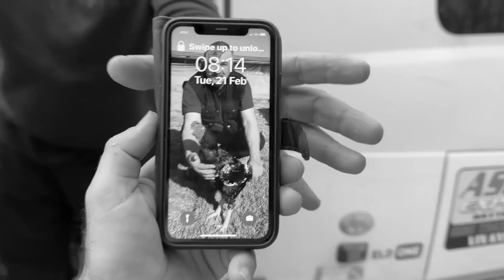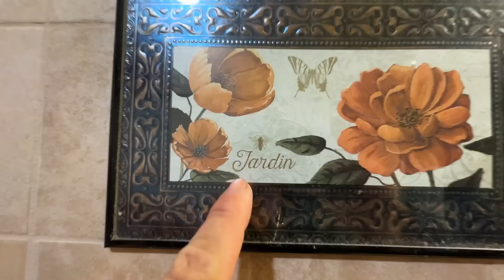ME DESCARREGARAM A NOITE 😱